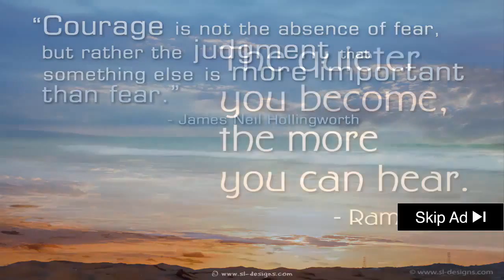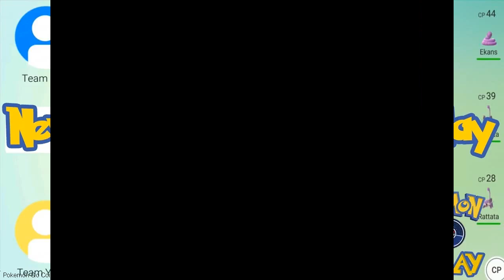░▒▓ Pokemon Go Guide Book - Pokemon Go Hack Joystick Apk - Pokemon Go Guide Book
pokemon go guide book -  @Pokemon You guys are really making me hyped for this ne

pokemon go hack 9gag - pokemon go guide book pdf.

New Pokemon Go Tap to Walk and Teleport/Location spoofing after the update NO JAILBREAK NEEDED
Pokemon go animation on Scratch by SmillyMellon123 pokemon go hack joystick apk - pokemon go guide book.
New Prison Rule in Russia: No Swearing
1 APK for Pokemon Go Android | Latest Version This page collects the very best Pokemon Go tips, tricks, secrets, and other things that Pokemon Go doesn't tell you Dark Pokemon GO · Pokemon go fake walk and location · Pokesposed · Pokefaker · Pokemon Go Joystick

Pokemon Go apk hack download, Pokemon Go ipa, Pokemon Go apk hack download, Pokemon Go android cheat, Pokemon Go ios cheat,

pokemon go book tag! booktalk: the pokemon go book tag.
the complete beginners guide to pokemon go (everything to know).

roblox pokemon go tycoon game : .. roblox pokemon go game : ..
pokemon go in roblox!!!

Share your pics with Pokemon and PokemonCenter Download Video New Pokemon Go Tap To Walk Location Hack/Mod Apk Android 2016
The new Pokemon Go Animation is out Has Facebook instituted a 'no swearing' campaign and threatened to lock the accounts of violators

UPDATE: This is the ONLY Pokemon Go Android Hack that still works on v0 10 Best Pokemon Go Tips for Beginners

Pokemon Go Fake Walk And Location APK
The following species attributes help illustrate the relative strengths and weaknesses of different Pokemon in Pokemon GO [No Root] New Pokemon Go Tap to walk joystick works in any device

 Listen to No Swearing Playlist in full in the Spotify app

This Pokemon Go tips feature is a work in progress and we will update it with more strategy over time You are downloading Pokemon Go Fake Walk and Location APK file for Android smartphone or tablet with Xposed Installer installed